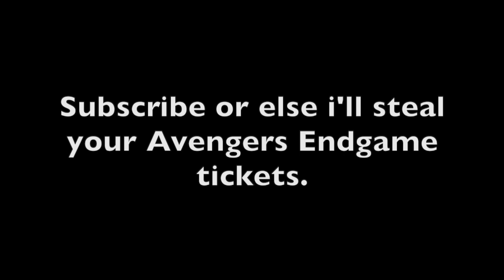Is Fortnite DYING?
Here's what I think about the current state of Fortnite.

This way you will be informed when I upload my next video/livestream!